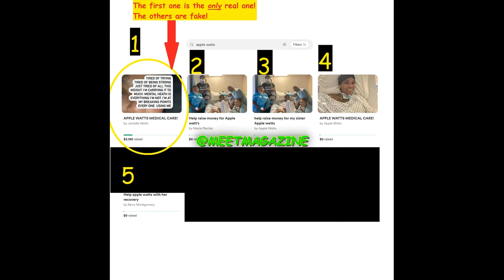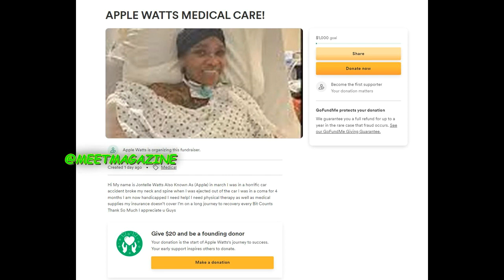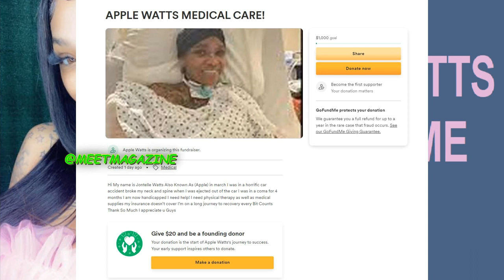Apple Watts GO FUND ME SCAM PAGES EXPOSED! DON'T DONATE HERE!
Apple Watts's Go Fund Me!

Apple Watts NEW SHOW! Speshel K to executive produce season 1 on Now That's TV!